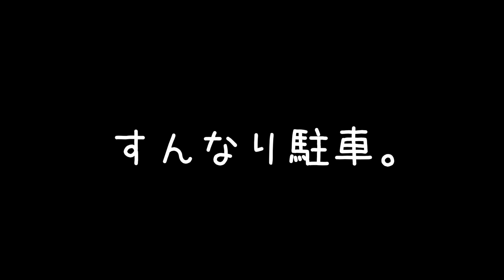【Vlog】リアルな夫婦の１日！〜IKEAに行く〜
実はその2日後にまた行きました。

〈不慣れで気まぐれな呟き〉

♡レター、贈り物等の送り先はこちら！
六本木ヒルズ森タワー 37階　 UUUM株式会社　あいり宛